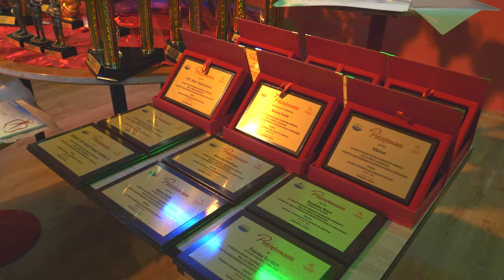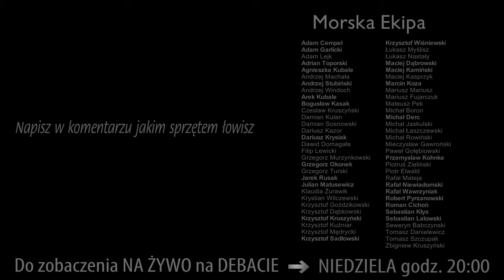RELACJA ➤Mistrzostwa Polski 2020 (cz.3) wywiad z organizatorem...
Dziś pogadamy sobie z Maciejem Kamińskim - prezesem Władek TEAM, który jako oficjalny przedstawiciel klubu organizującego to wydarzenie, opowie nam o tym jak wyglądały te trzy dni zmagań na plaży i co zawodnicy mogą wygrać lub wylosować w konkursie na zakończenie Mistrzostw Polski

PRZYDATNE LINKI :)
Link do wsparcia inicjatywy omawianej na DEBACIE:

DZIAŁAMY DZIĘKI WAM

Morska Ekipa to grupa wsparcia kanału MorskaTV. Tworzymy zespół ludzi, którzy chcą promować wędkarstwo morskie, spotykać się na plaży, wspólnie łowić i wymieniać się doświadczeniami...

Michał sam sobie nie poradzi w prowadzeniu kanału. Naszym celem jest pomagać mu tak by MorskaTV była coraz lepsza, ciekawsza i docierała do coraz większej grupy ludzi... Dołącz do Morskiej Ekipy i wesprzyj finansowo funkcjonowanie MorskiejTV!